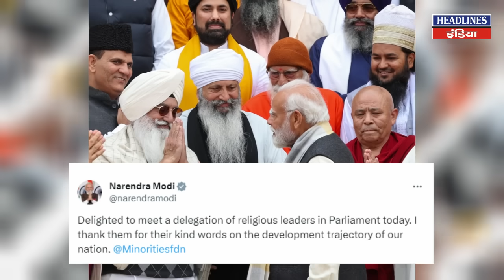संसद में PM Modi से मिलने पहुंचे धर्मगुरूओं ने जो बोला हो गया वायरल । Headlines India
संसद में PM Modi से मिलने पहुंचे धर्मगुरूओं ने जो बोला हो गया वायरल